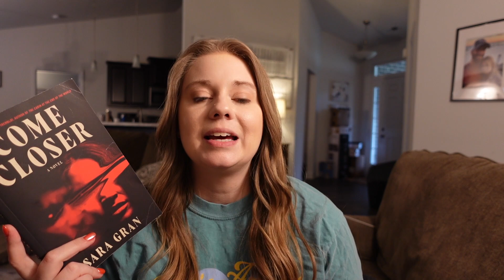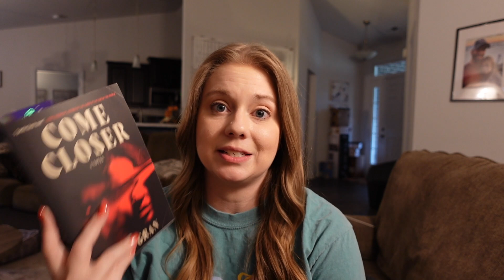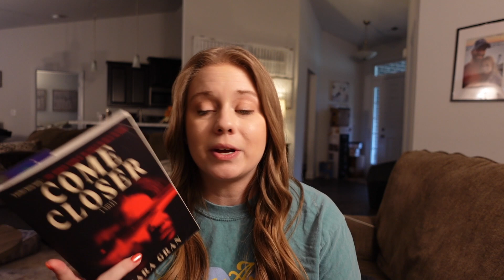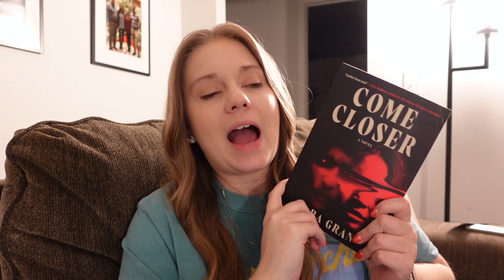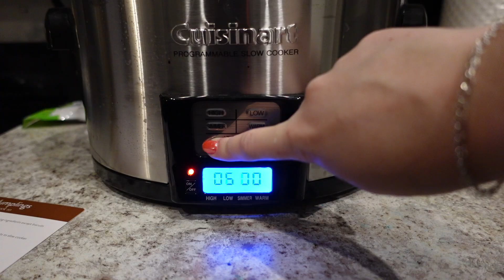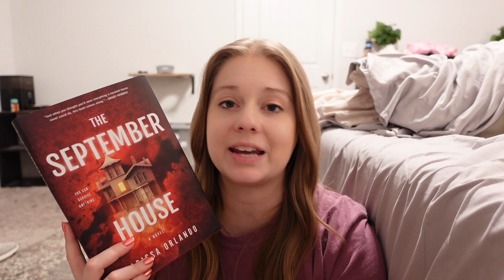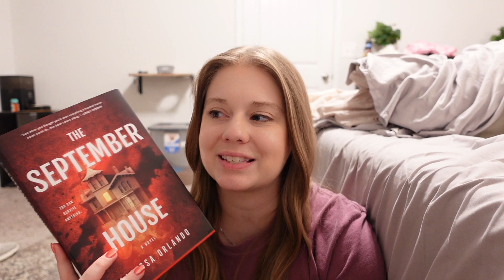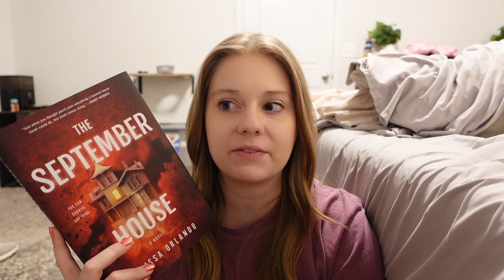horror movies choose what I read for a week! | yes, I'm breaking back out the spinner wheel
In this readingvlog I chose my books randomly from a spinner wheel full of horror movies!